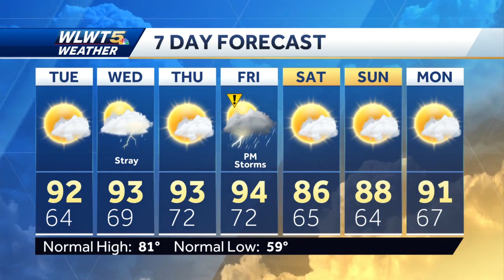Getting Hot Tuesday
Our heat wave will begin Tuesday.